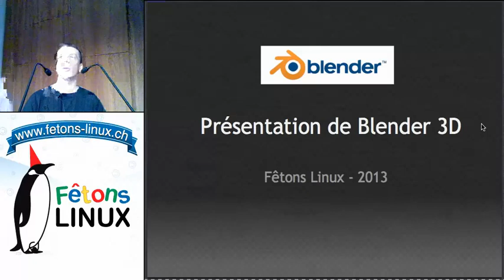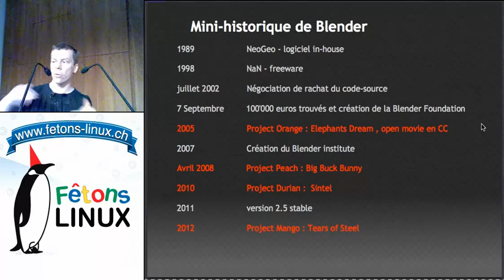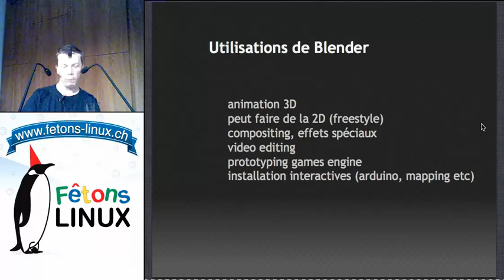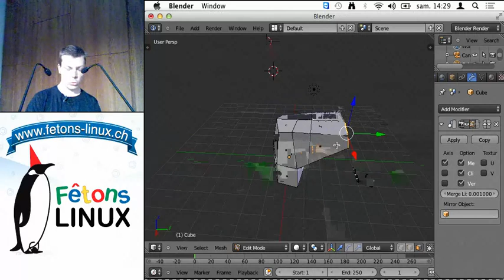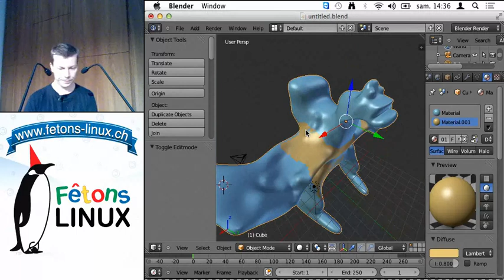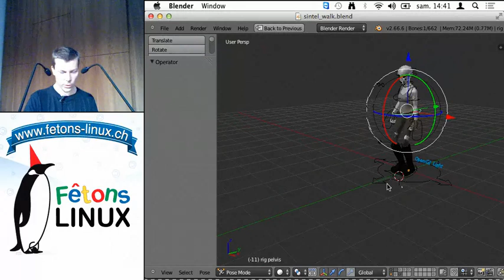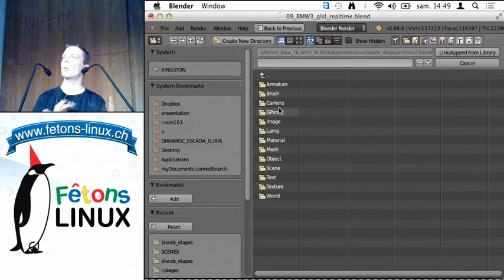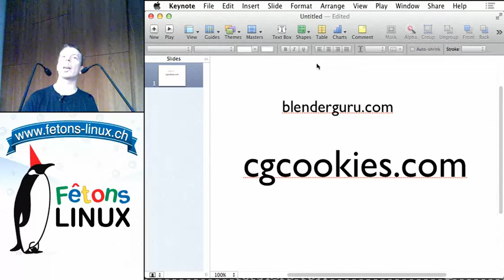Présentation de Blender 3D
Conférence donnée par Olivier AMREIN lors de la 3e édition de Fêtons Linux du samedi 27 avril 2013.